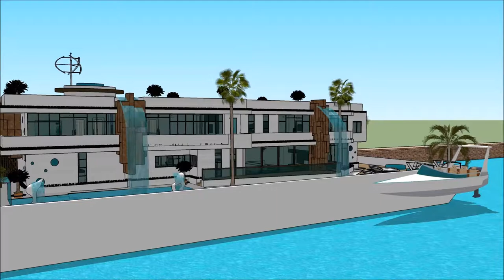ਆਰਕੀਟੈਕਚਰ ਇੱਕ ਡਿਜ਼ਾਇਨ ਹਾਊਸਬੋਟਸ वास्तुकला भवन ਆਰਕੀਟੈਕਚਰ ਆਧੁਨਿਕ ਭਾਰਤ ਵਿਚ ਲਗਜ਼ਰੀ ਮਹਾਂਸਾਗਰ ਪਾਣੀ ਦਾ ਘਰ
The floating house villa houseboatzania launching an innovative high-end luxury yacht floating house villa mansion home design potentially as a display of exhibition of ਆਰਕੀਟੈਕਚਰ ਇੱਕ ਡਿਜ਼ਾਇਨ ਹਾਊਸਬੋਟਸ  वास्तुकला भवन ਆਰਕੀਟੈਕਚਰ ਆਧੁਨਿਕ   ਭਾਰਤ ਵਿਚ ਲਗਜ਼ਰੀ ਮਹਾਂਸਾਗਰ ਪਾਣੀ ਦਾ ਘਰ.

The collection of the Floating house villa houseboatzania concept ਆਰਕੀਟੈਕਚਰ ਇੱਕ ਡਿਜ਼ਾਇਨ ਹਾਊਸਬੋਟਸ  वास्तुकला भवन ਆਰਕੀਟੈਕਚਰ ਆਧੁਨਿਕ   ਭਾਰਤ ਵਿਚ ਲਗਜ਼ਰੀ ਮਹਾਂਸਾਗਰ ਪਾਣੀ ਦਾ ਘਰ consists of high luxury and architectural art pieces in minimalism combined with living on the waterfront of the harbour.

The floating house villa mansion yacht design has the basis to sustain living with high standards and contemporary structural ਆਰਕੀਟੈਕਚਰ ਇੱਕ ਡਿਜ਼ਾਇਨ ਹਾਊਸਬੋਟਸ  वास्तुकला भवन ਆਰਕੀਟੈਕਚਰ ਆਧੁਨਿਕ   ਭਾਰਤ ਵਿਚ ਲਗਜ਼ਰੀ ਮਹਾਂਸਾਗਰ ਪਾਣੀ ਦਾ ਘਰ with numerous of prospects for excessive living and celebrating the desire of life worldwide: